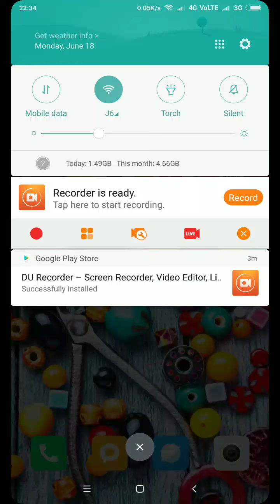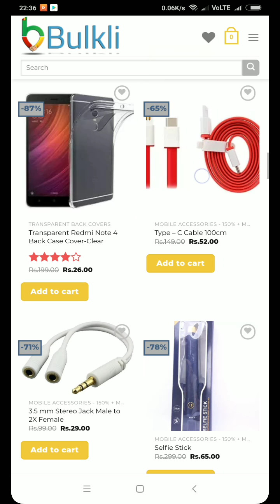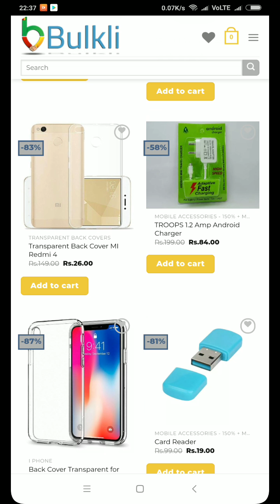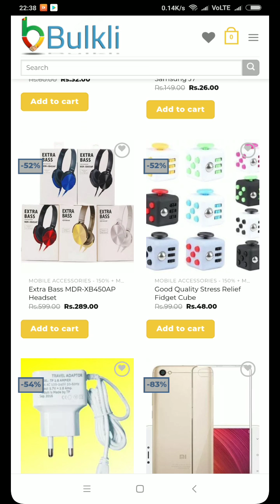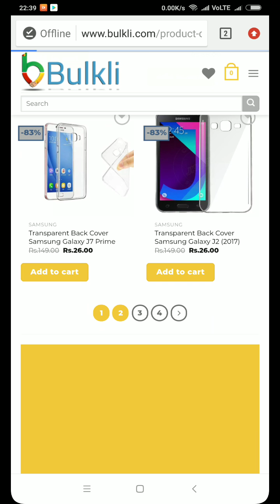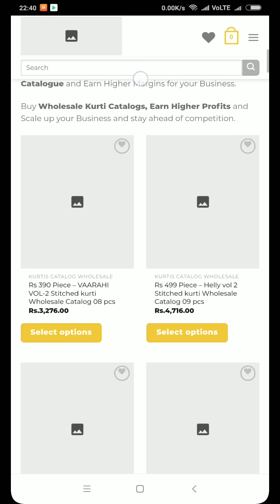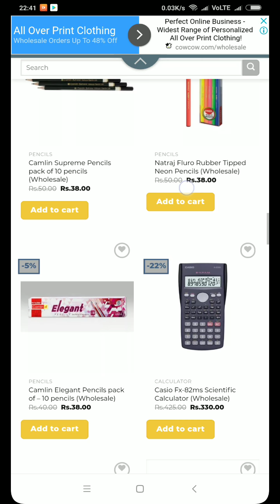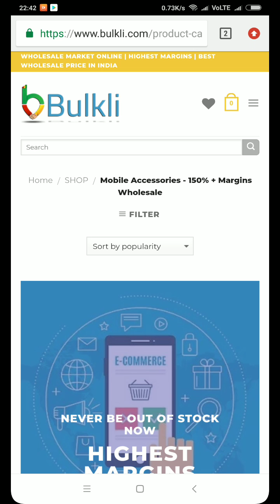Cheapest Mobile Accessories Wholesale Market | Mobile Accessories wholesale Market Online market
I Hope Guyzz You Like This Video